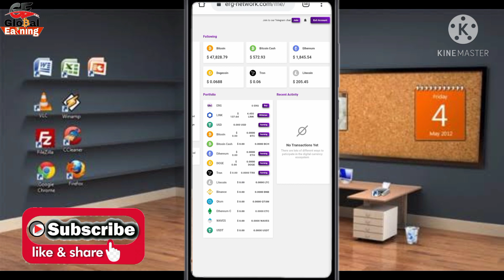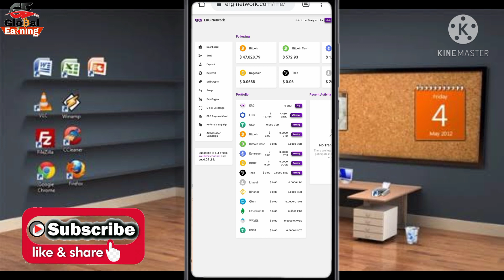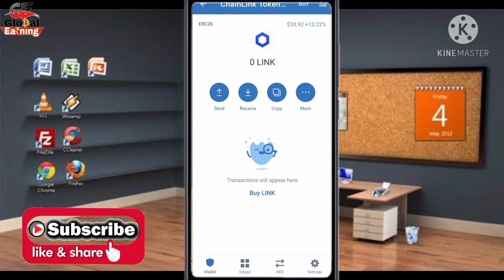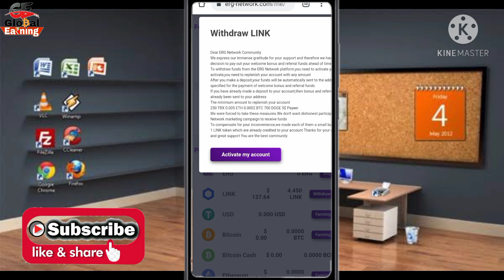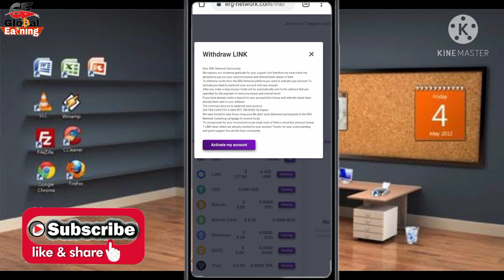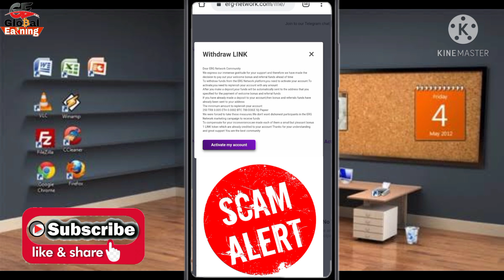ERG network Airdrop का किया होगा, पैसा मिलेगा या नहीं, Big Scam Alert ||Hindi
ERG network Airdrop का पर्दाफाश Scame है या Legit है

-:::::::::::::::::::::::- International Exchanges-::::::::::::::::::::-
-::::::::::::::::::::::::::::- Social media-::::::::::::::::::::::::::-